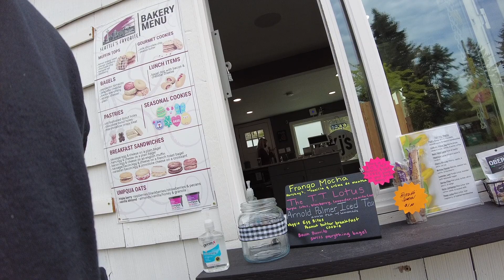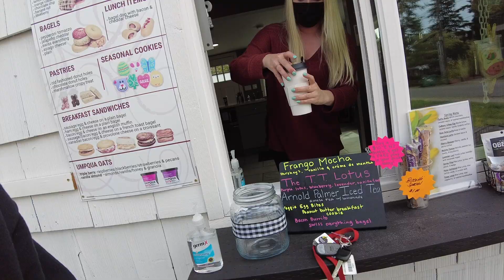ebikes and Coffee: Day In The Life // E-Bikes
We take you to kJ's coffee in the morning and then off to downtown seattle for more fun! day in the life mason and Splices. Also we meet a new friend Jeff Cunderi from: Seattle Electric ⚡️ Bicycle Company.

Kj’s Koffee
12303 15th Ave NE,

Hey my name is masonjagat and welcome to my channel where I share with you Ariel Rider Ebikes, Ebikes, motorcycling, rollerblading, fitness, and low carb content as well as my family life.

Panasonic GH5
Dji Osmo Pocket 2
Rode video micro me-l

Motorcycle Gear:
HELMET: Fox V1 Moto
GLOVES: Fox
BLUTOOTH: SENA
JACKET: REV’IT! GT-R AIR 2

Do you have something that deserves a proper review?